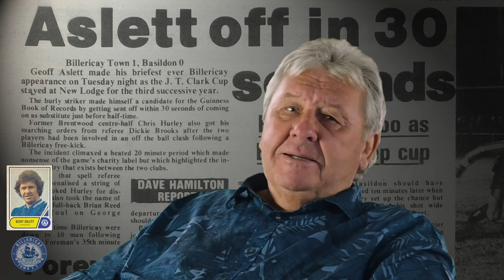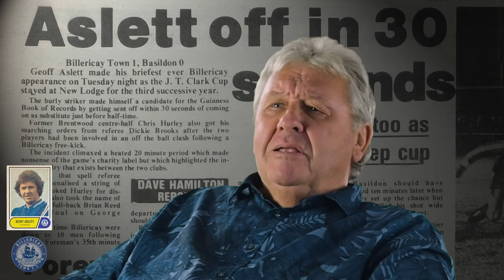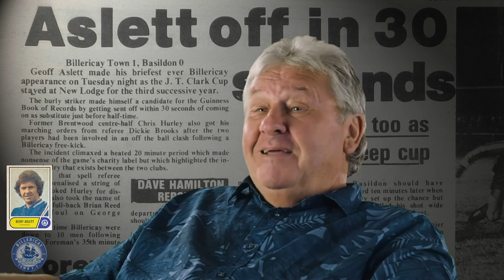Billericay Town FC - Geoff Aslett Interview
Interview with Geoff Aslett, target man with Billericay Town FC from 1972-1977. Scorer of winning goal at 1976 FA Vase Final.

Recorded at Billericay Town Football Club, Blunts Wall Lane, Billericay on 7th September 2018 by Rob Wisdom

This full interview formed part of a Documentary film named VASE40, about Billericay Town's three historic FA Vase wins at Wembley in 1976, 1977 and 1979. It was funded on Kickstarter and first screened at the club on 28th April 2019, 40 years to the day of the last BTFC win at Wembley. DVDs were produced.